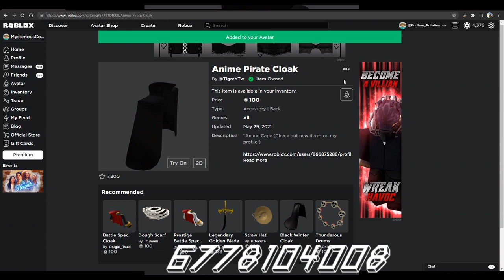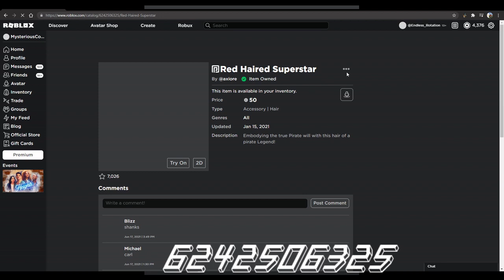How to make Shanks in Roblox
The chief of the Red Hair Pirates and one of the Four Emperors that rule over the New World

Music: One Piece - Shanks Theme OST REMIX - Marineford War ( Anime Hip Hop Beat ) - Beatnbeats